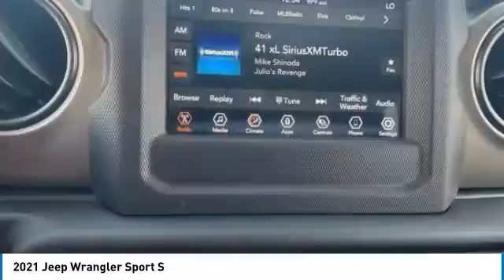2021 Jeep Wrangler MJ1050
2021 Jeep Wrangler.